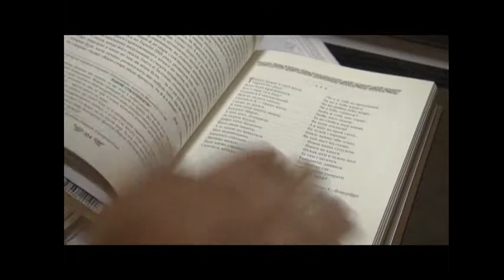В Об'єктиві: Част. 1 - Г. Семенчук, Н. Половинка, І. Ключковська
Гриць Семенчук - поет
Наталія Половинка - художній керівник театрального центру "Слово і голос"
Ірина Ключковська - директор  Міжнародного інституту освіти, культури та зв'язків із діаспорою НУ «Львівська політехніка»